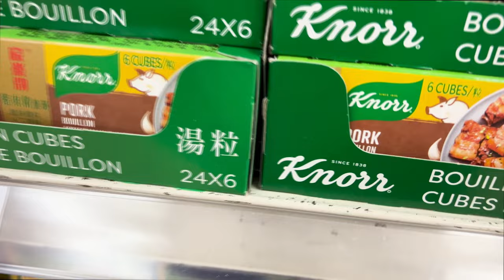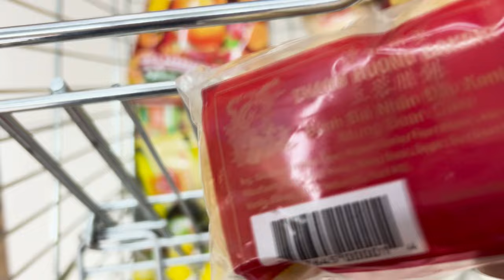New Vlog 2024 | Grocery & Dog bath | Pinay sa america | Vlog#25